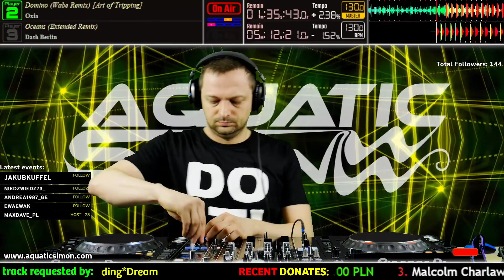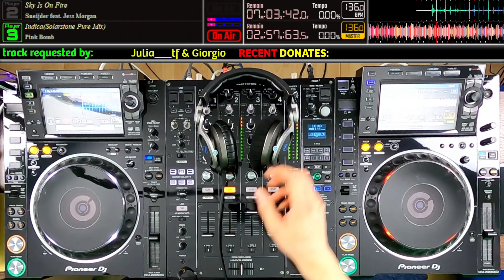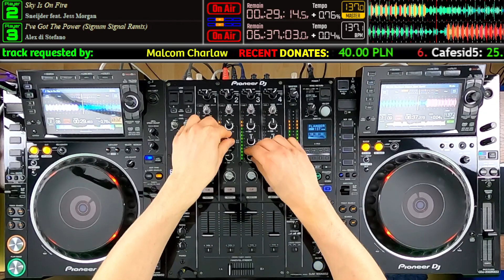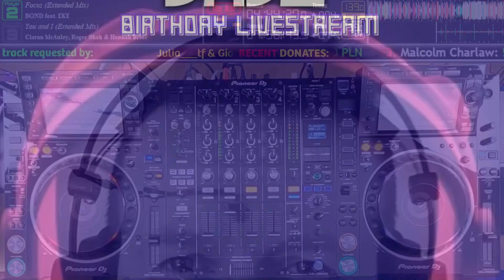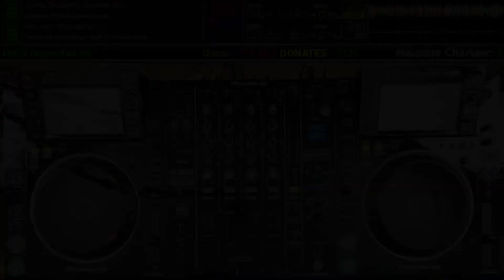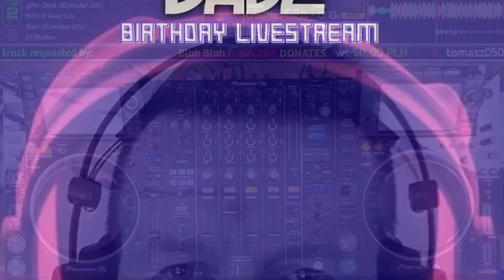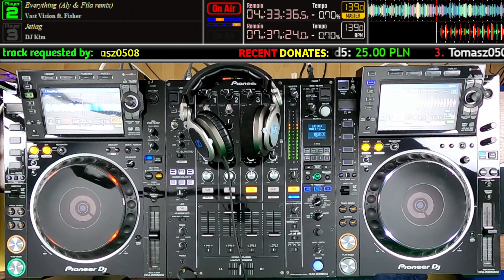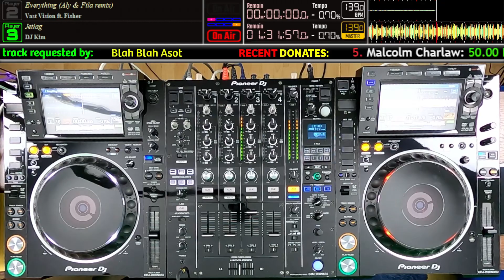Aquatic Simon LIVE - Trance Fans Requests - 087 - 21/04/2022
More than two hours of trance mix made of trance fans requests :)
Straming each Thursday, around 21:00 CET on Twitch! - find me there!

rules in short:
- please request max 2 tracks! due to increasing interest I need to limit more & more tracks into final mix to fit in about 120-150 minutes;
- I don't like MARLO and all the new shite stuff from AVB ;| I hope this will not offend anyone ;)
- no edm, no garrix, no hardwell, no fisherman, no nifra...
- preferred extended, released versions of tracks, NO YT rips, NO 'cut' remixes, NO RADIO MIXES...
- Melodic Techno, Deep Techno are very welcome! for the first hour of livestream ;)
- most prefered genres: Classic Trance, Tech Trance, Uplifting-Tech Trance, Progressive Trance, Psychedelic Trance.
I will be updating those as the next requests from stream to stream will be appearing ;)

Check & supports the other projects I am part of:
- We Love Trance CE
- Rave Fanatics